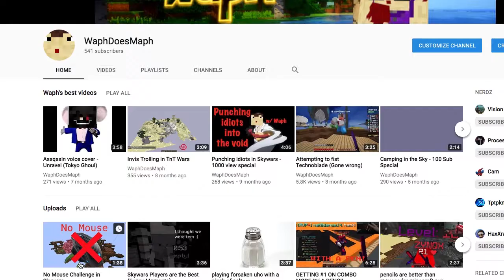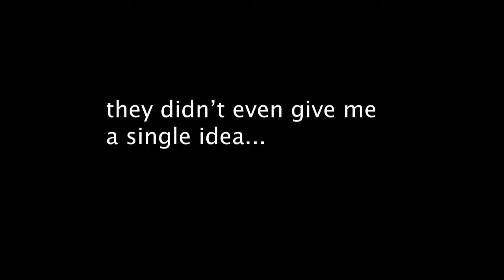No Ideas Challenge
wtf was this video lmao
but I actually do have a vid idea that i'll upload soon o.O
OPEN ME A FOR A COCKIE!

Lmao are you like 5 or something? Cockies don't exist.

I do not claim/own any of the songs used in this video